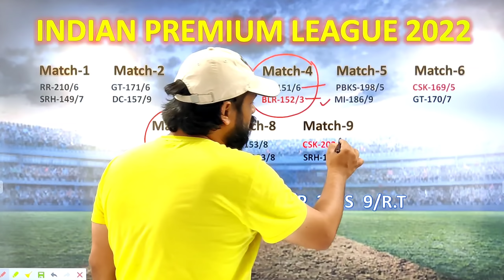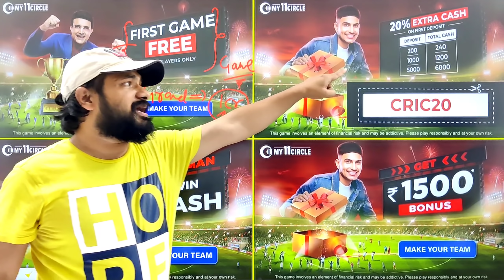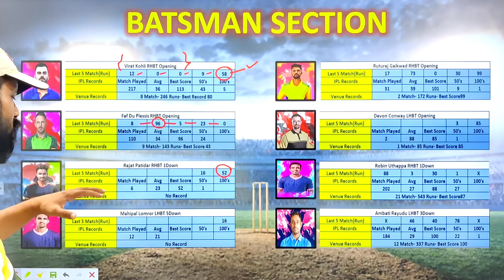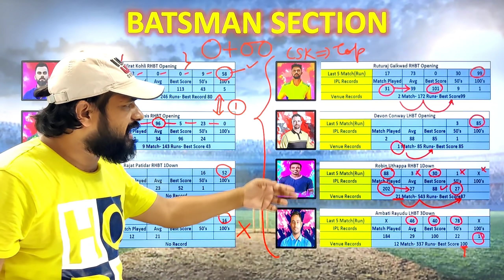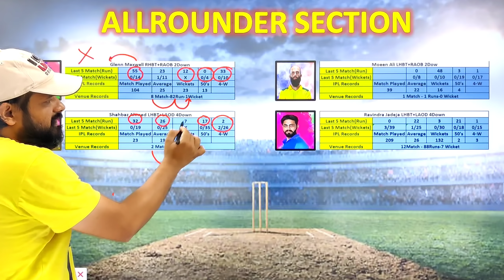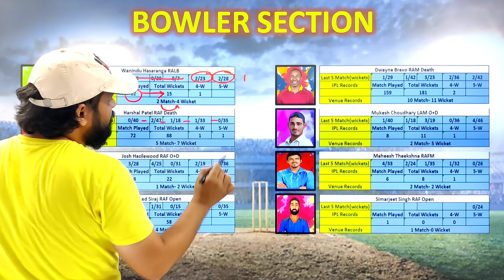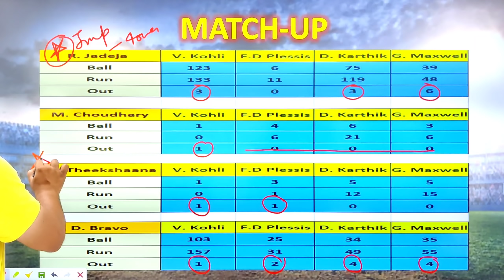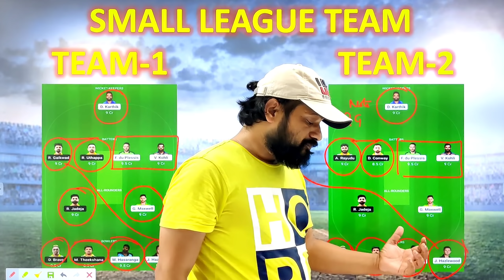BLR vs CSK team prediction || team of today match || today ipl match team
Use my exclusive coupon: CRIC20 to get additional 20% extra cash on first deposit